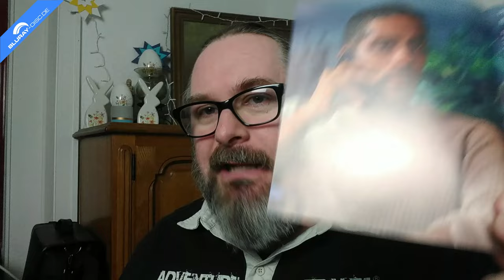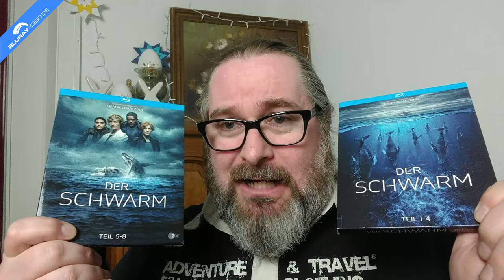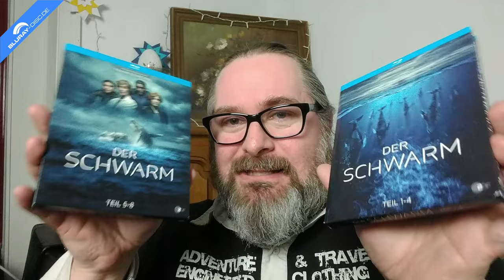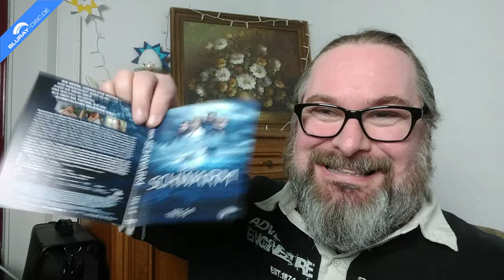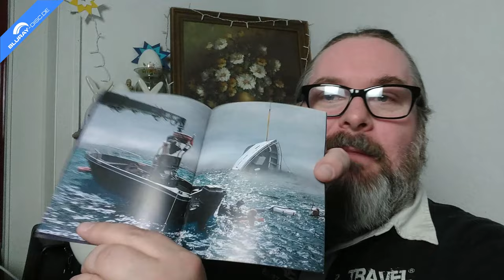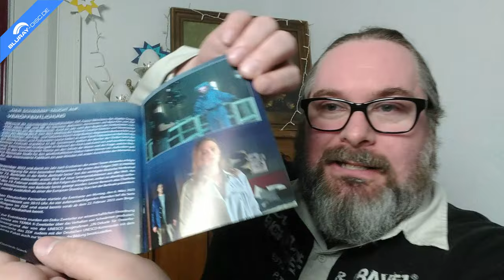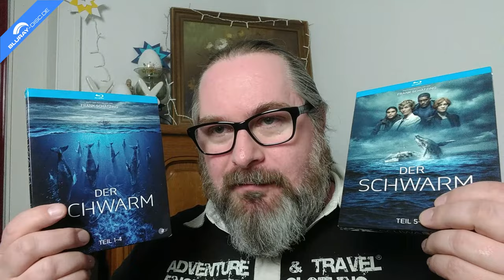WARUM WURDE "DER SCHWARM" SO VERFILMT? Kritik und Blu-ray Review zu "Der Schwarm" von Fernsehjuwelen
Vor fünf Jahren habe ich gefragt "Warum wird DER SCHWARM nicht verfilmt".
Jetzt haben wir den Salat, beziehungsweise die Verfilmung, in Form einer 8-teiligen ZDF-Serie, die nun auf zwei Blu-ray Discs ausgewertet wird.
Was euch dort erwartet, erfahrt ihr im Video...

Herausgeber: Fernsehjuwelen
Vertrieb: Al!ve AG
Cast: Alexander Karim, Barbara Sukowa, Cécile de France, Dutch Johnson, Eidin Jalali, Joshua Odjick, Kari Corbett, Klaas Heufer-Umlauf, Krista Kosonen, Leonie Benesch, Lydia Wilson, Oliver Masucci, Rosabell Laurenti Sellers, Sharon Duncan-Brewster, Takehiro Hira, Takuya Kimura
Regie: Barbara Eder, Luke Watson
Produktion: Belgien, Deutschland, Frankreich, Italien, Japan, Österreich, Schweiz / 2023
Sprachen: Deutsch & Englisch dts-HD Master Audio 5.1; Deutsche Hörfilmfassung DTS-HD MA 2.0
Untertitel: Deutsch für Hörgeschädigte, Deutsch, Englisch
Region: B
Bildformat(e): 1920x1080i (2.00:1) @25 Hz
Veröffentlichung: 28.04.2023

Einleitung 00:00
Worum geht's?  04:50
Die Figuren 07:00
Was ist falsch gelaufen? 13:45
Die Blu-ray Disc 20:39
Fazit 29:12